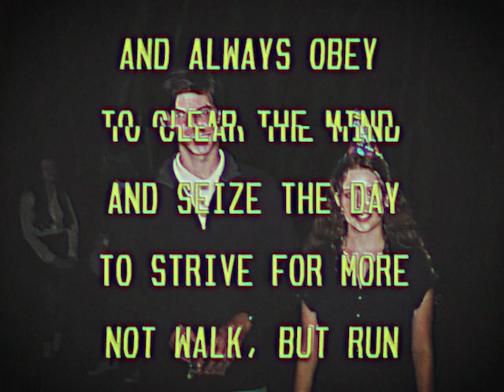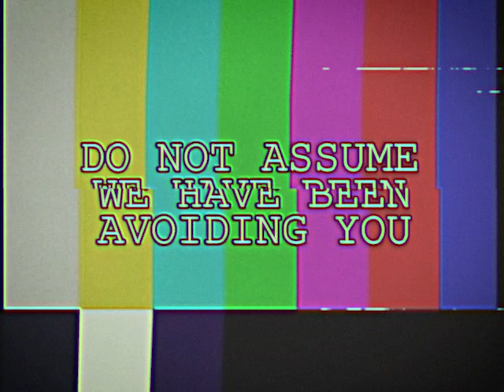90’s Broadcast Gets Hijacked | Analog Horror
1/20/1994

Wormwood Institute - Episode 3